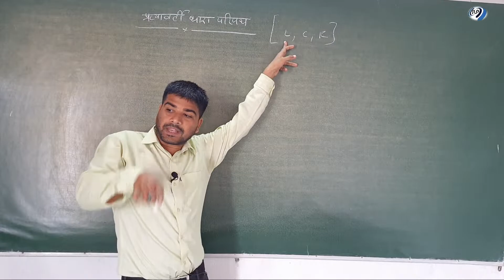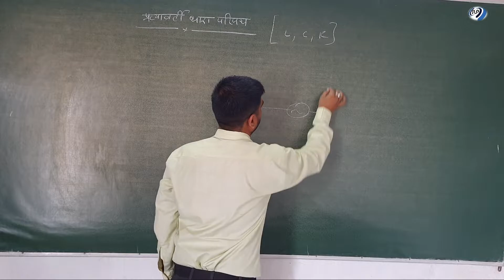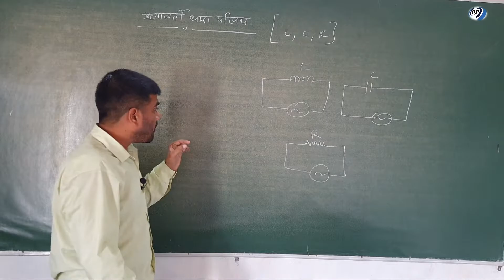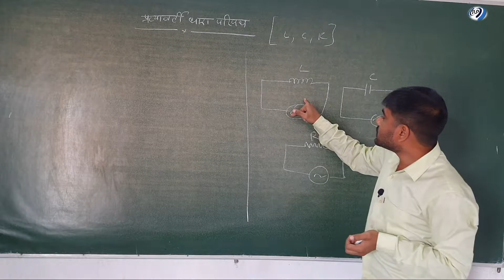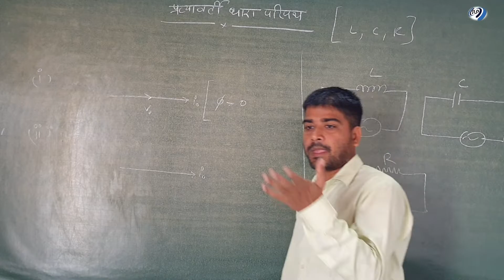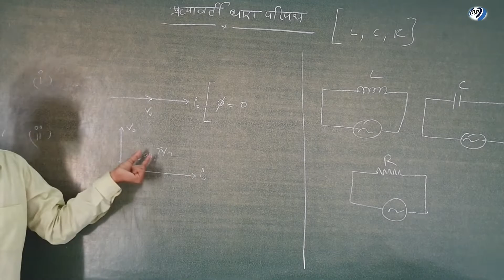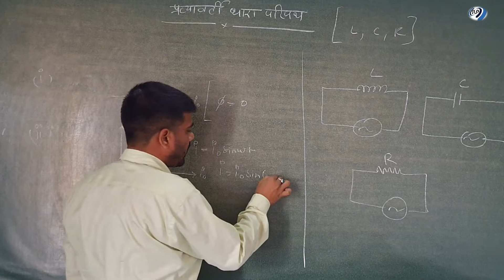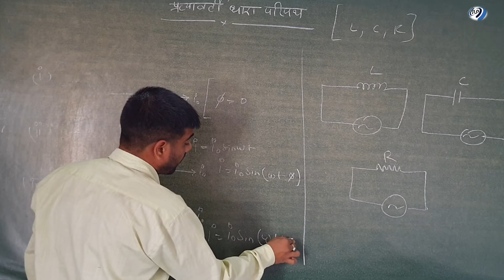Indroduction of pure L, C ,R ciruit | Alternating current class 12th & BSC 1st year | Uk and CBSE